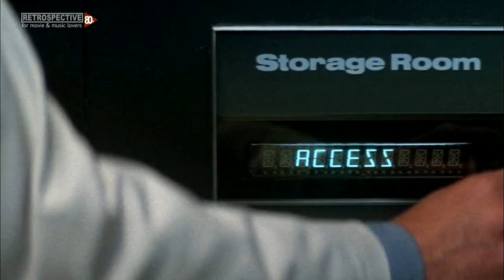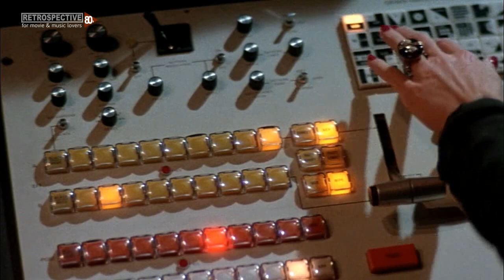Sue Saad - Highwire (Looker) (1981)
Song: Sue Saad - Highwire
Movie: Looker (1981)
IMDB Info:
Plastic surgeon Larry Roberts performs a series of minor alterations on a group of models who are seeking perfection. The operations are a resounding success. But when someone starts killing his beautiful patients, Dr. Roberts becomes suspicious and starts investigating. What he uncovers are the mysterious - and perhaps murderous - activities of a high-tech computer company called Digital Matrix.

BTC .: 1N9KGB8XU3Wsi3t69E7GoB6NRmsLv9472T
LTC .: LQX34gjA5wskeBtF89MLzjnkUFEbgvg68y
DOGE .: DNHhA9nVJ2QEhmwL7u3UmHgg9hAyVKCgoY
BCH .: 1LSmXeWpP7kHPNL89ebRFbgxoLE1u3tBA8
ETH .: 0x9da7a15eAcE8D756b4aEe88B5f7cb12A6a88E4c9

Any little help means! Thank you so much!